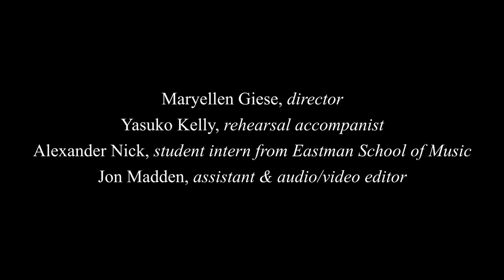Hochstein Singers - Ain't Gonna Let Nobody Turn Me 'Round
For their latest group video, the Hochstein Singers perform the African-American spiritual “Ain’t Gonna Let Nobody Turn Me ‘Round,” safely recorded each in their own homes. This song comes from the free Justice Choir Songbook and was selected as music that inspires social justice. Thanks to the magic of technology, and the editing skills of Hochstein alum Jon Madden, here are the Hochstein Singers, directed by Maryellen Giese.

Ain’t Gonna Let Nobody Turn Me ‘Round
From the Justice Choir Songbook; Arranged by J. David Moore
Sung by the Hochstein Singers
January 2021

Directed by Maryellen Giese
Yasuko Kelly – Rehearsal Accompanist
Alexander Nick – Student Intern from Eastman School of Music
Jon Madden – Assistant, Audio/Video Editor

Soloists:
Tayler D’Angelo
Caroline Salamone

Hochstein Singers:
Sean Adams
Ashley Beyer
Lauryn Beyer
Maya Cameron
Delaney Cranmer
Tayler D’Angelo
Caroline Fountain
Beatrix Freeman
Katy Gaul
Una Gogstetter
Ronin Hiller
May Hornbuckle
Olivia Koegel
Isabella Mettler
Luciano Pagano
Brynn Peters
Maeve Rosati
Caroline Salamone
Natalia Sierra-Wardlow
Phillip Urai